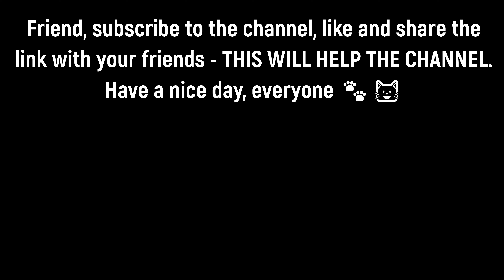The Tuxedo Cat Meowed Hysterically, Asking Me for Food | Love Street Cats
In this heartfelt video, witness a tuxedo cat meowing hysterically, desperately asking for food. Watch as we respond to his pleas, providing the love and food he needs.